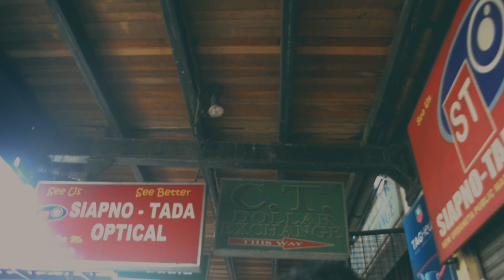Ring light as an electric fan? + My fist attempt to VLOG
Hi guys this is my first Youtube video, I hope you enjoy it. Sorry for the weird camera angles.

Social Media Accounts:
Twtter: @IVBalcita